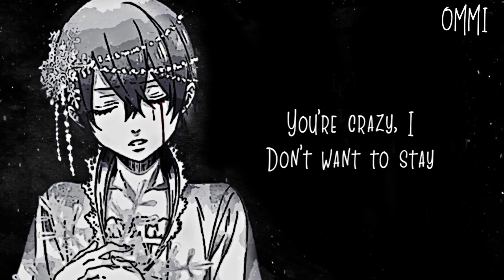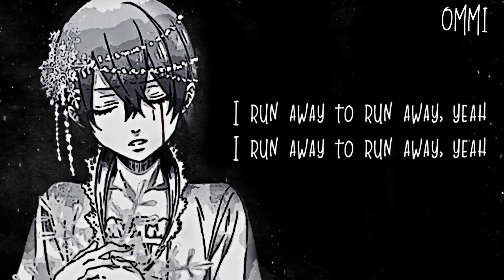Nightcore → Adios ♪ (Unlike Pluto) LYRICS ✔︎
❤ FULL ALBUM OF ❤ UNLIKE PLUTO ❤ { PLUTO TAPES }
❤ AND ALL THE OTHER LATEST SONGS OF ❤ PLUTO TAPES ❤

►▬▬▬▬▬▬ ✘ SONG INFORMATION✘ ▬▬▬▬▬▬◄

☆ Name ➼ ADIOS

☆ Artists ➼ UNLIKE PLUTO

☆ ALBUM ➼ PLUTO TAPES

☆ GENRE ➼ POP

►▬▬▬▬▬▬ ✘SUPPORT ARTIST✘ ▬▬▬▬▬▬◄

► UNLIKE PLUTO ❤

►  ORIGINAL SONG  ❤

►▬▬▬▬▬▬ ✘ INFORMATION✘ ▬▬▬▬▬▬◄

►▬▬▬▬▬▬ ✘ PROGRAMS USED ✘ ▬▬▬▬▬▬◄

►▬▬▬▬▬▬ ✘ DISCALIMER ✘ ▬▬▬▬▬▬◄

❤ JOHNNY ORLANDO ❤

❤ TOM WALKER ❤

❤ JAMES ARTHUR ❤

►▬▬▬▬▬▬ ✘ TAGS✘ ▬▬▬▬▬▬◄

►▬▬▬▬▬▬ § LYRICS § ▬▬▬▬▬▬◄

[Chorus]
So adios to the girl I knew
Sayonara to the life you screwed
Bon voyage, put the car in cruise
Pick a fuckin' language
Finally I'm done with you

[Verse 1]
A tug of war between you and me
I pull you in but the reel broke free
Electrostatic love, no clarity
We're repelling, two opposing enemies, yeah

You and I, won't go to waste
You're crazy, I
Don't want to stay
You're crazy, I
I bid you adieu today
That’s it, I'm done, until the end

[Verse 2]
Twenty-three we said our lives would never fade
I never meant that I would give you everything
You wanted me to fit the image in your head
But you're taking life just through a blurry lens, yeah
The last time, I ran away
The last time, I took away
A new life, seize the day
A new life, I'm gonna change
Listen to her from today, yeah
Goodbye, salute, I'm through, yeah

[Verse 3]
You can show your love in many ways but there is
Only one way to say goodbye
No one's ever perfect, I thought you were worth it
Au revoir for the very last time

I run away to run away, yeah